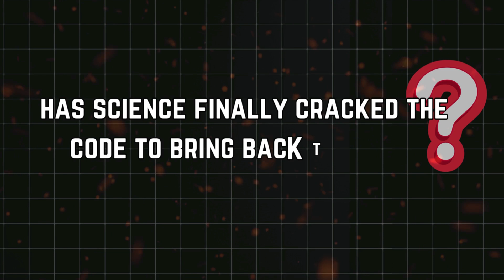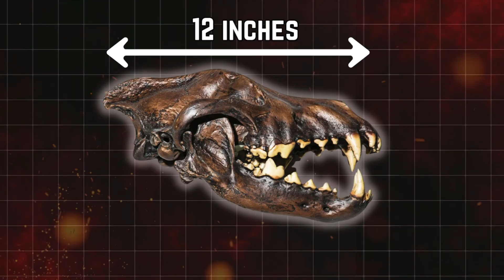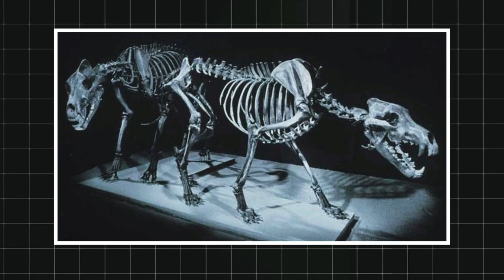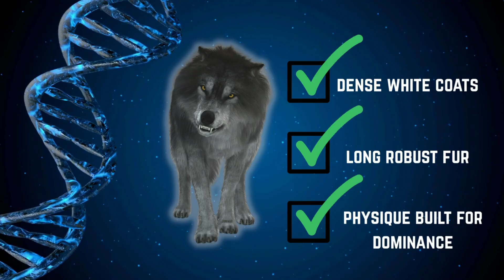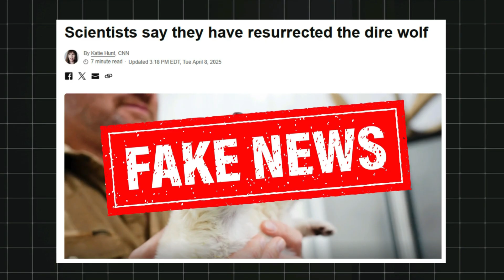Terrifying Dire Wolves Extinct For 13,000 Years Finally Resurrected by Scientists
For the first time in history, an extinct species for thousands of years has been revived by scientists. These are the dire wolves. Terrifying creatures that we’ve only seen in the popular series Game of Thrones.

Has science finally cracked the code to bring back the dead? Are we now entering a new chapter in science? An era where woolly mammoths might one day walk the tundra again, and even the idea of bringing back dinosaurs no longer feels entirely out of reach.

In an announcement that shocked the scientific community, Colossal Biosciences revealed that they’ve finally resurrected dire wolves. A breakthrough in its truest sense.